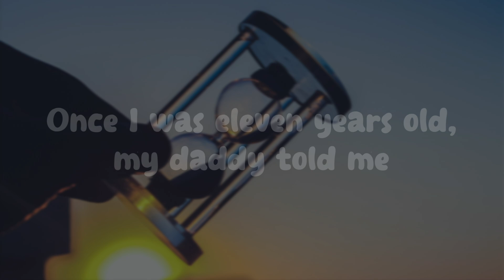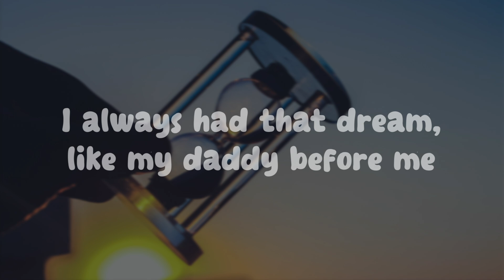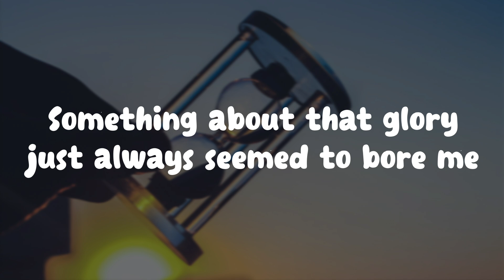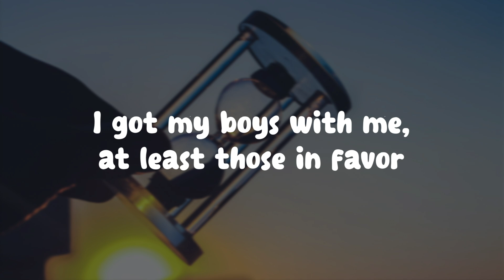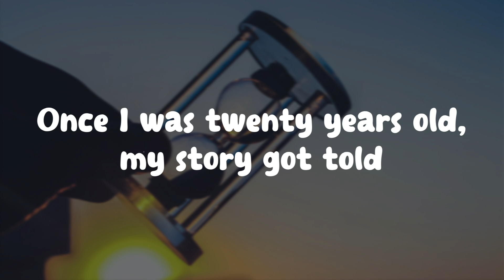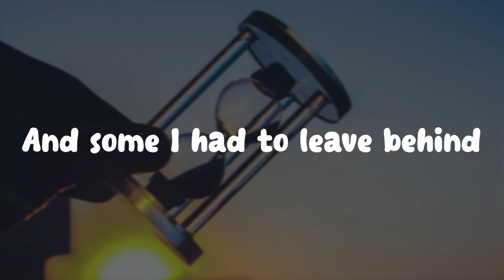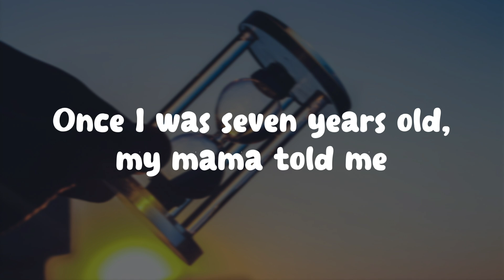Lukas Graham - 7 Years // Lyrics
(Lukas Graham!)